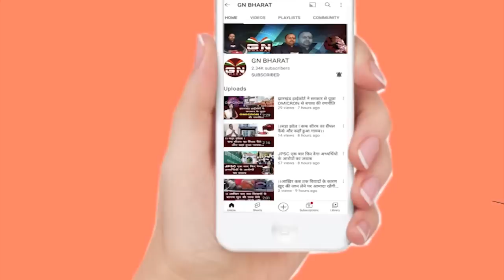Ranchi Breaking || दिनदहाड़े डबल मर्डर से दहली राजधानी, घर में घुस कर मासूमों की ले ली जान